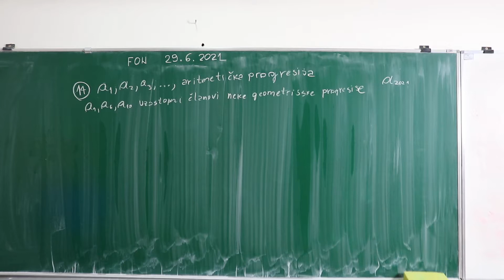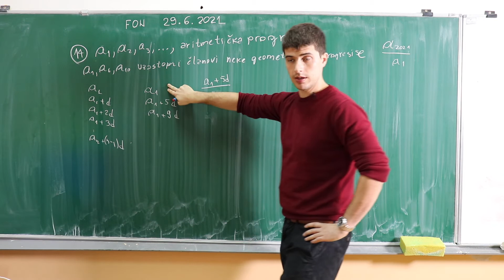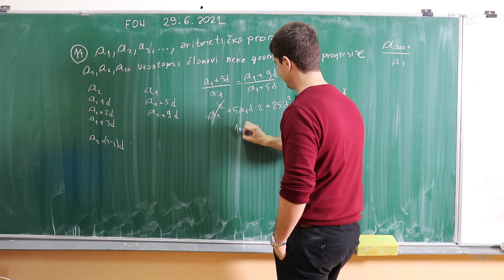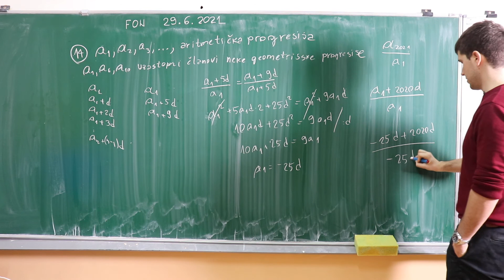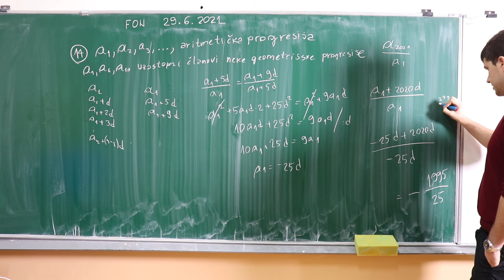Prijemni za FON 2021 - 14. zadatak